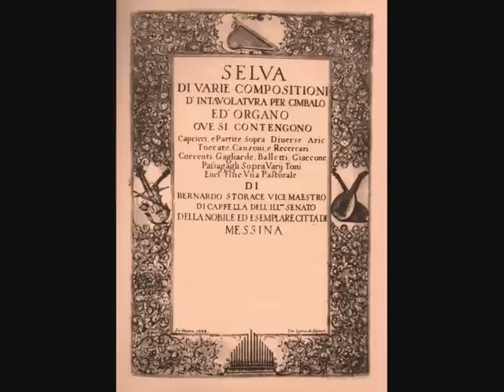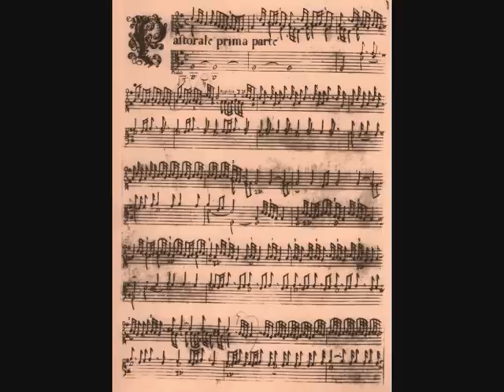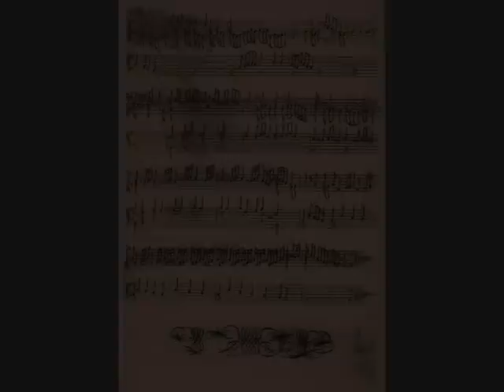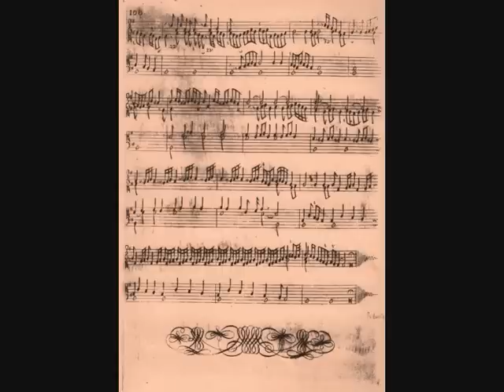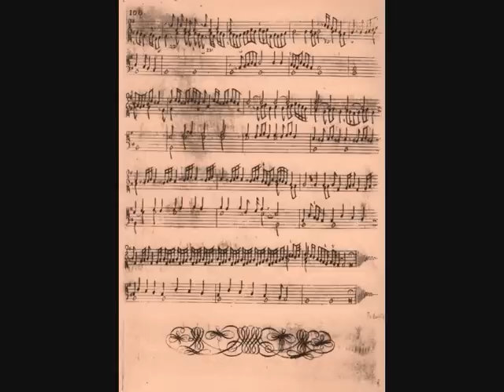Bernardo Storace - Pastorale - LIVE, organista Marco Vincenzi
Registrazione effettuata in occasione del concerto d'inaugurazione, del 13 maggio 2006, del restaurato organo di autore anonimo, della Chiesa Parrocchiale di Castico di Marcaria (MN).
Lo strumento presenta una cospicua parte di materiale seicentesco.
Restauro Marco Fratti.
Maggiori info nella sezione documenti del sito:
Nella sezione audio dello stesso sito potrete trovare anche altri ascolti.